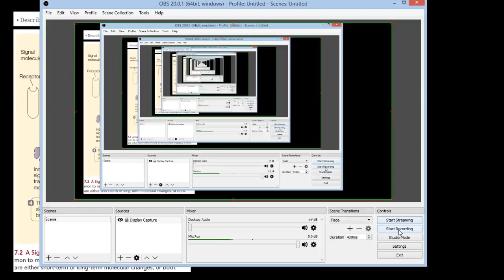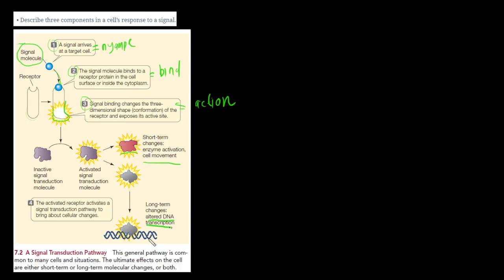Describe three components in a cell’s response to a signal.